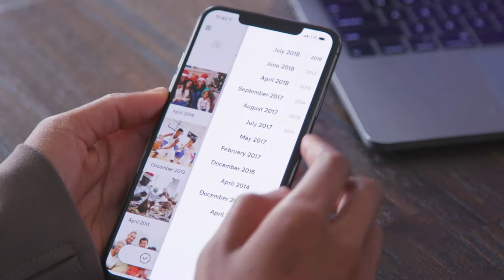Killer Apps TV - ibi Smart Photo Storage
Meet ibi™, the smart photo manager from SanDisk, is the perfect device to help family and friends collect, organize and privately share their photos and videos with those who matter most. meetibi DadsAndGrads SmartPhoto DETAILS